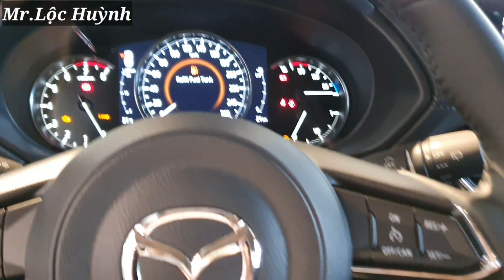Chi tiết New Mazda Cx-5 2020 Đỏ Pha Lê tại Showroom | Cùng khuyến mãi mới nhất New Mazda Cx-5 2020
Chi tiết cận cảnh New Mazda Cx-5 2020 tại Showroom Mazda Tân Sơn Nhất
Hiện tại mẫu xe New Mazda Cx-5 được phân phối với 6 phiên bản:
- New Mazda Cx-5 Deluxe: 899 triệu
- New Mazda Cx-5 2.0L Luxury: 949 triệu
- New Mazda Cx-5 2.0L Premium: 989 triệu
- New Mazda Cx-5 2.5L Signature Premium (No-A): 1019 triệu
- New Mazda Cx-5 2.5L Signature Premium: 1069 triệu
-  New Mazda Cx-5 2.5L Signature Premium AWD: 1149 triệu
Tham khảo thêm sản phẩm và cập nhật Khuyến mãi New Mazda Cx-5 tại
Mọi thắc mắc sản phẩm Mazda Cx-5 vui lòng gọi: 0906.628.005